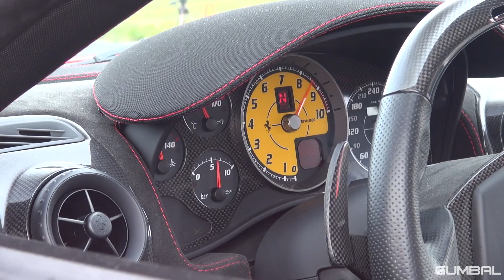Supercars Accelerating! Porsche 918 Spyder, Aventador, Huracan, 9ff Turbo, GT500, C63, M5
This video features many super cars accelerating loud and marking the tarmac with some rubber. You'll see over 35 of them in action so here's a list!

Cars in this video:
- Lamborghini Aventador LP700 Pirelli Edition
- Lamborghini Huracan LP 610-4
- Lamborghini Diablo VT
- Lamborghini Gallardo w/ Tubi exhaust
- Porsche 9ff Turbo
- Porsche Panamera Turbo
- Dodge Viper SRT10 twin turbo 1256hp
- Nissan GT-R Prior Design PD750 Widebody
- Nissan GT-R R35 w/ Akrapovic exhaust
- Mercedes-Benz C63 AMG iPE exhaust
- Mercedes-Benz E63 AMG
- Audi R8 V10
- Ferrari PD458 Prior Design Widebody
- Ford Shelby Mustang GT500 Heritage Edition 783HP
- Mercedes-Benz SLS AMG
- Mercedes-Benz CL65 AMG
- Mercedes-Benz CLS63 AMG
- Mercedes-AMG GT S
- Mercedes-AMG C63 S
- BMW M5 F10 Bimmer Performance 700HP
- BMW M3 E92 Eisenmann exhaust
- Chevrolet Corvette C7 Stingray
- Dodge Challenger SRT8
- Audi TT-RS Milltek exhaust
- Audi RS3 Sportback 530HP
- Hamann Ferrari 458 Italia